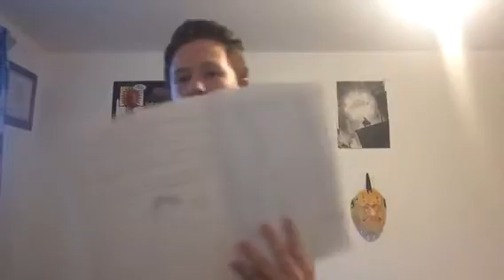Looking at my old English school book